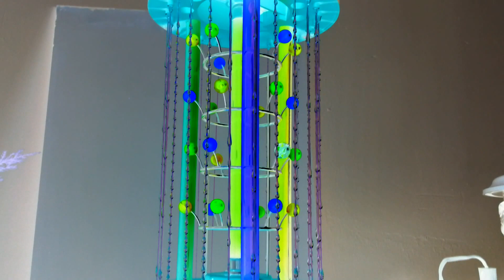Vintage Rain Lamp - Black light 3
Blacklight rainlamp in different colors